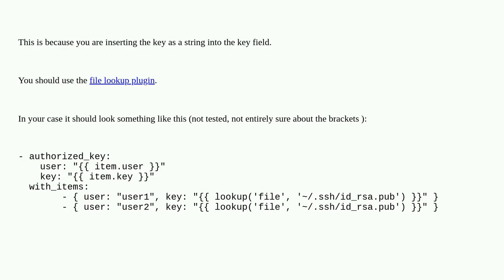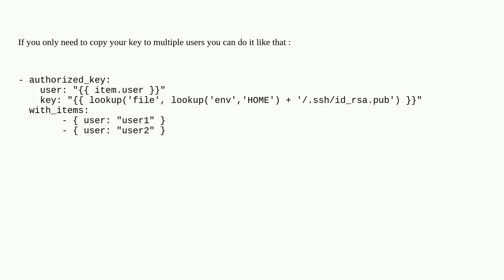ansible copy ssh keys to multiple users' home directory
A special thanks goes out to the community

  users openssh ansible